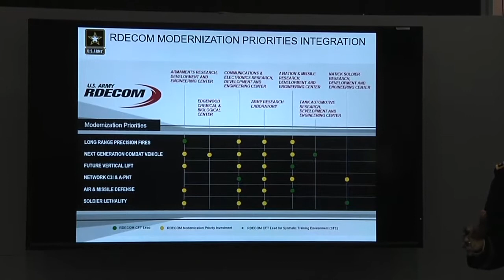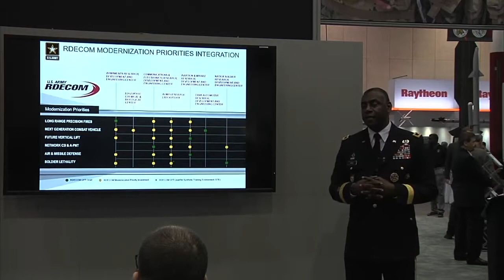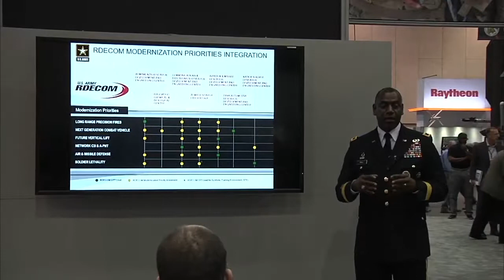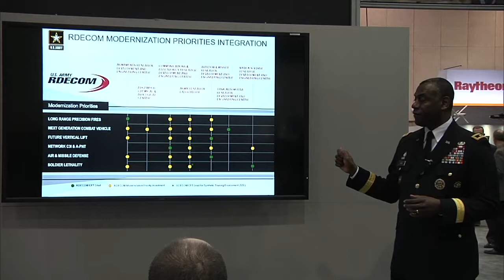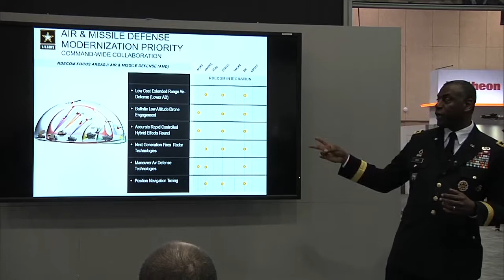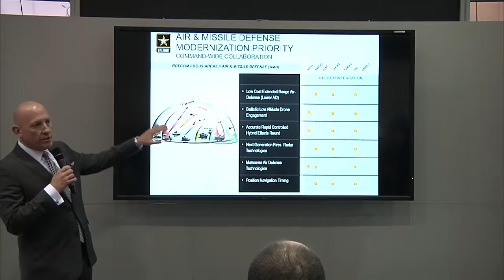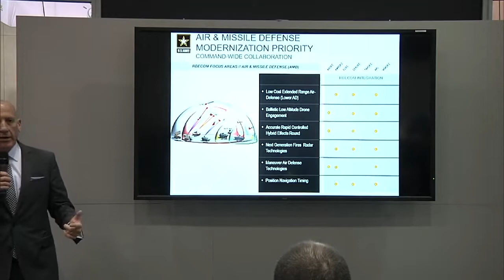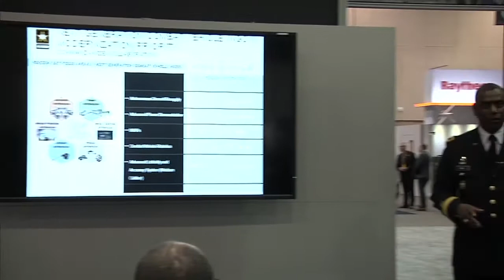Army S&T's Support to the Army's Modernization Priorities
Maj. Gen. Cedric Wins and John Willison speak at the Army S&T's Support to the Army's Modernization Priorities panel